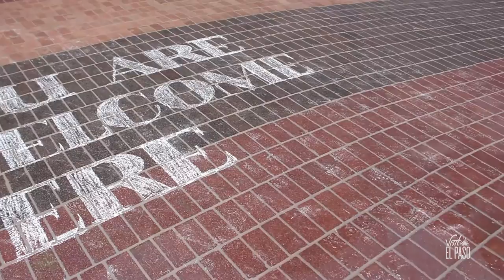International Jugglers Association Visits El Paso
Mike Sullivan and Jim Maxwell of the International Jugglers Association tell us their thoughts of their time in El Paso during their 69th Annual Juggling Festival. `